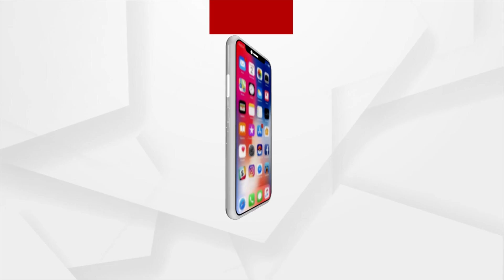Salman Khan Gets Death Threat From Rajasthan's Jodhpur; Says Actor Will Be Killed On April 30